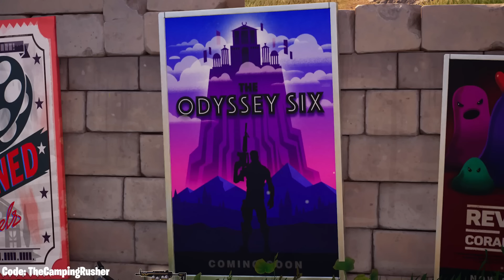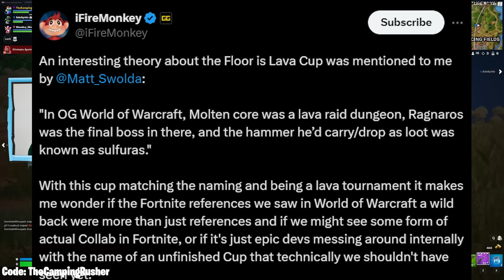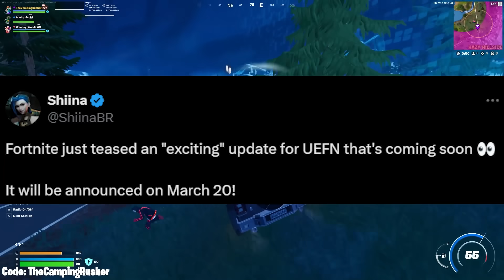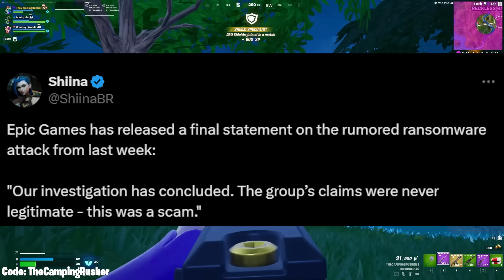Fortnite Chapter 5 Season 2: Underworld (Reveal!)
Fortnite Chapter 5 New Update - Fortnite Chapter 5 Season 2 | Battle Pass Showcase